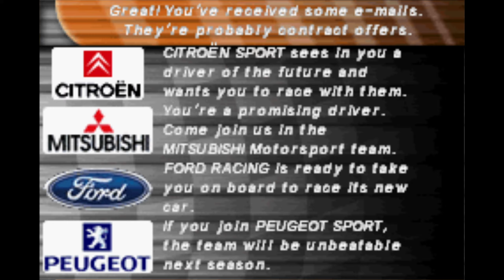V-Rally 3 (GBA) - V-Rally Sweden [2.0L Rd 7/7]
0:00 Service Area
0:29 Stage 1
2:47 Stage 2
5:06 Service Area
5:36 Stage 3
7:55 Stage 4
10:14 Service Area
10:39 Stage 5
13:01 Results
13:18 Final Standings